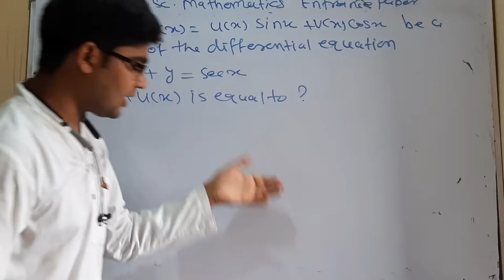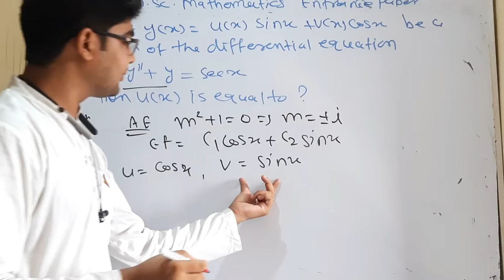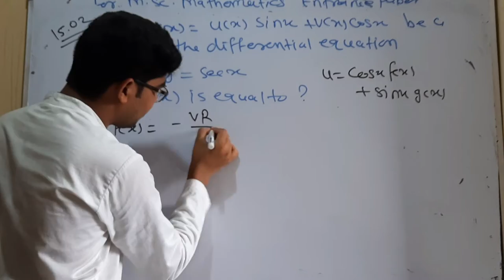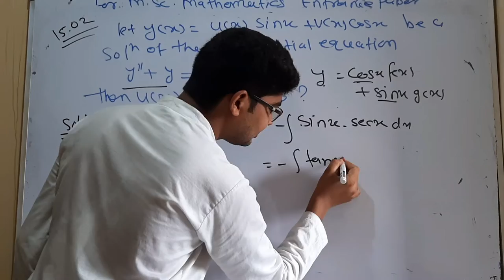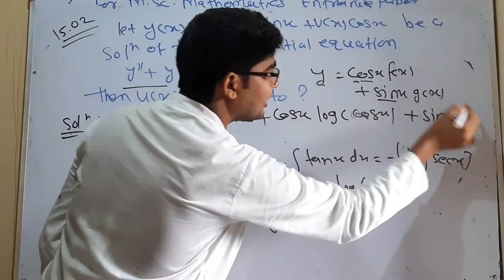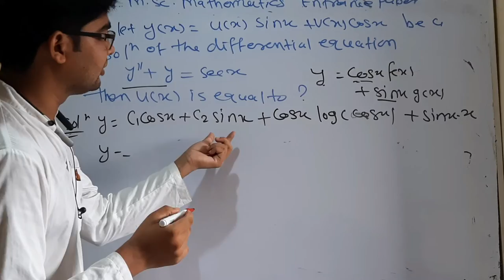important questions for delhi university entrance test question no 27